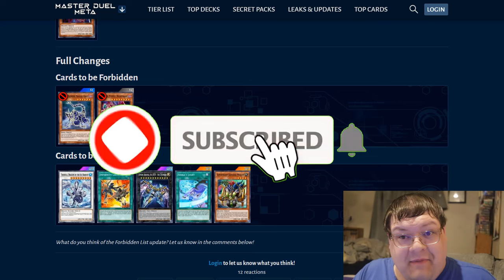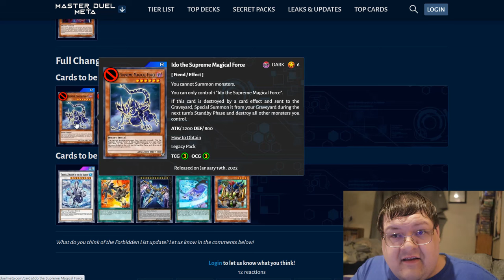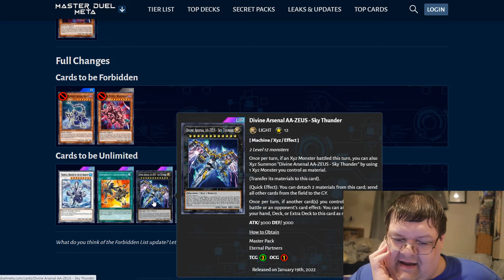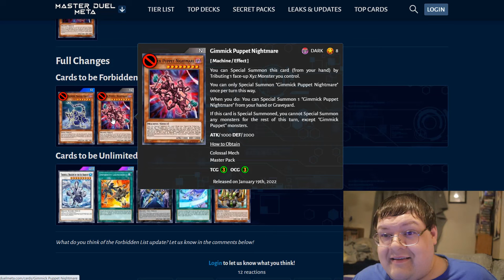We FINALLY Have An OFFICIAL Answer! RIP Gimmick Lock (Yu-Gi-Oh! Master Duel Banlist 2024)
This is something quite interesting for the future of the game?